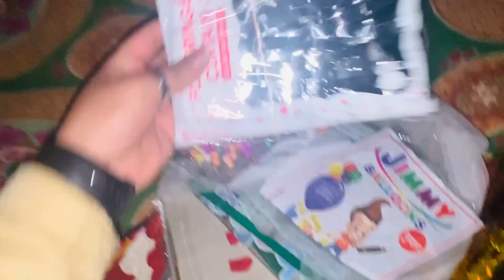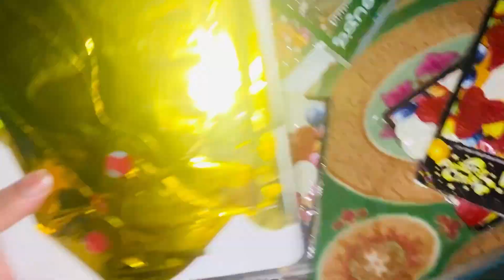Birthday celebrate 🎉 🎂|K.Y.J 128| #017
Promotional Purpose. We Do not Wish to make any Commercial Use of this & Intended to Showcase the Creativity Of the Artist Involved.*
*The original Copyright(s) is (are) Solely owned by the Companies/Original-Artists)/Record-label(s).All the contents are intended to Showcase the creativity of the artist involved and is strictly done for a promotional purpose.*

Kunali Ka Birthday Celebration